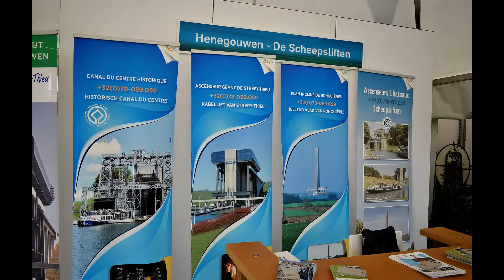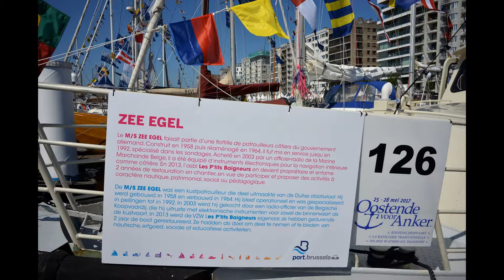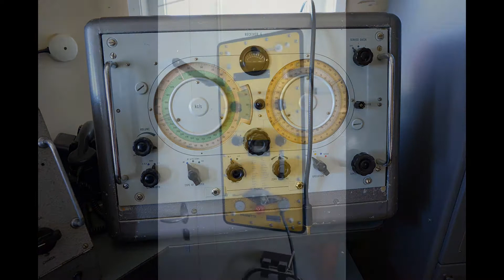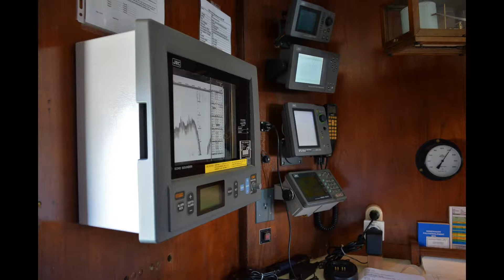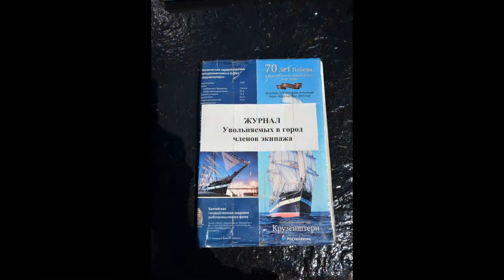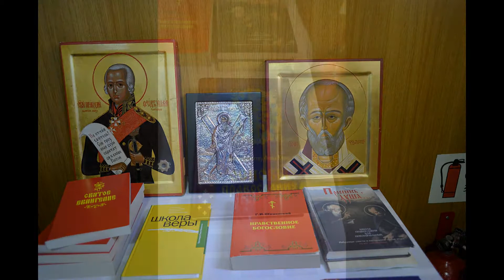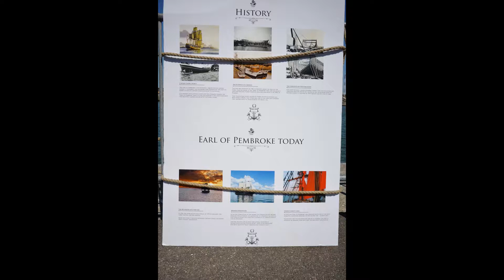OOSTENDE voor ANKER (deel 2) 26 mei 2017